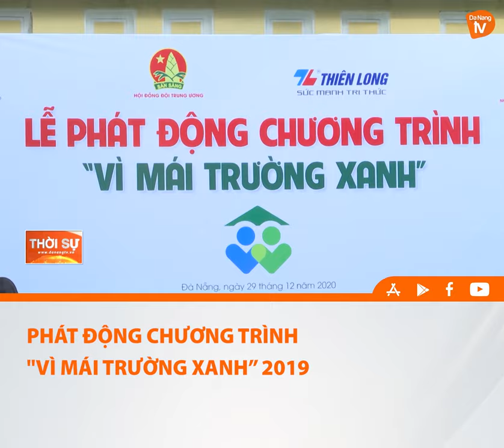PHÁT ĐỘNG CHƯƠNG TRÌNH VÌ MÁI TRƯỜNG XANH 2019